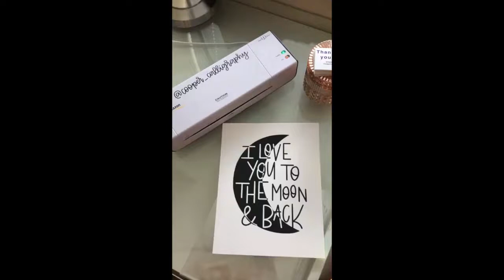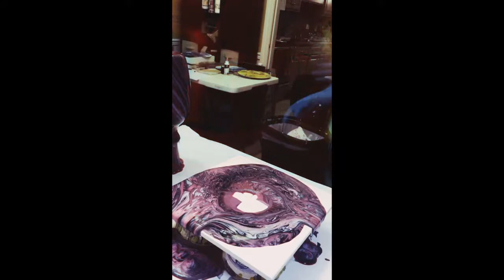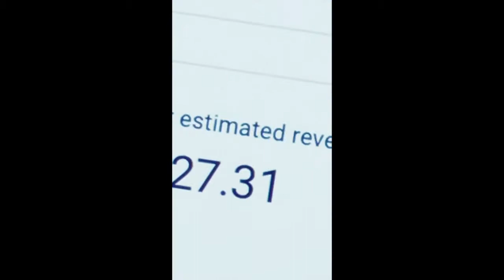tiktok painting ideas atr craft acrylic paint on canvas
painting art craft  acrylic

pdate the TOP lifestyle on the vibrato every day